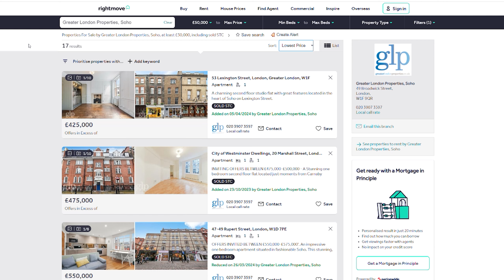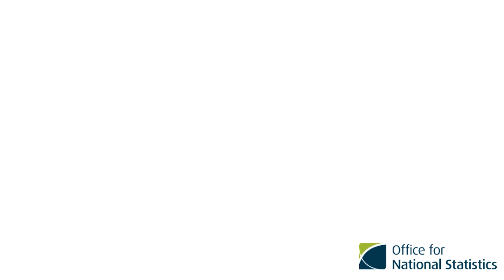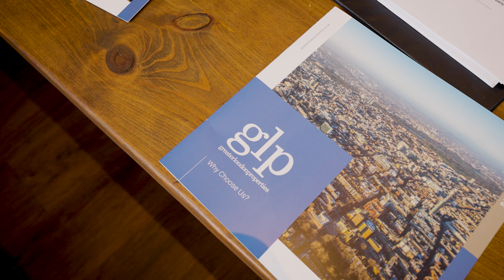How Good Estate Agencies Value Properties - By Greater London Properties, Central London Estate. W1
Finding a reliable estate agency can be a daunting task, especially in a competitive and fast-paced market like Central London. With countless agencies vying for your business, it's crucial to find one that values honesty and integrity. Greater London Properties stands out in this regard, consistently earning a stellar reputation for their transparent and trustworthy practices. When searching for an estate agency, many clients worry about overvaluation or undervaluation of properties. Accurate property valuation is essential, not just for setting a realistic price, but also for ensuring a smooth transaction process.

Greater London Properties excels in this area, offering honest and accurate valuations that reflect the true market value. Their team of experienced professionals conducts thorough assessments, considering all relevant factors to provide a fair and precise valuation. This commitment to honesty helps both buyers and sellers make informed decisions, fostering trust and confidence.

Integrity is at the core of Greater London Properties’ business philosophy. In an industry where ethical practices can sometimes be overshadowed by the rush to close deals, this agency prioritizes its clients’ best interests. They maintain transparent communication throughout the process, ensuring clients are fully informed and comfortable with every step of their property journey. Their reputation for integrity is well-earned, with numerous testimonials and reviews praising their ethical approach and dedication to client satisfaction. Moreover, Greater London Properties has built strong relationships within the industry, further cementing their reputation as a trustworthy agency. Their extensive network and industry expertise allow them to offer invaluable insights and advice, guiding clients through the complexities of the London property market with ease. Finding a good estate agency in London can indeed be challenging, but Greater London Properties makes the process easier with their honest property valuations and unwavering commitment to integrity.

Their exceptional reputation is a testament to their dedication to ethical practices and client satisfaction, making them a top choice for anyone navigating the London property market.

Call GLP on 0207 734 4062 if you have any questions.